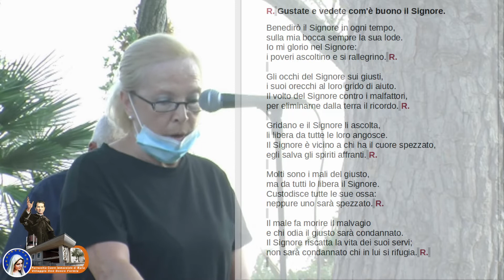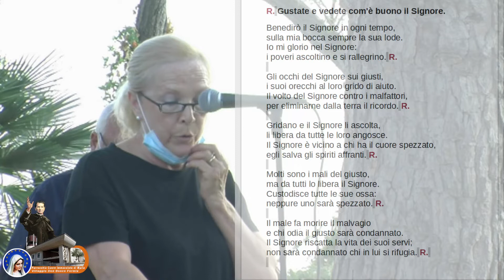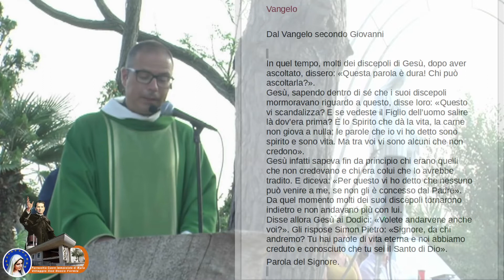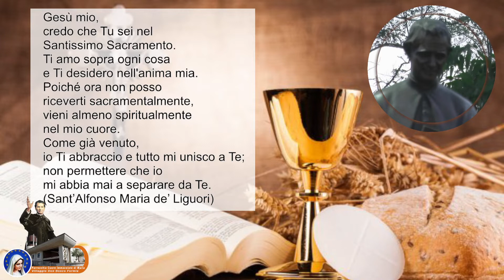Santa Messa Domenica 22 Agosto 2021